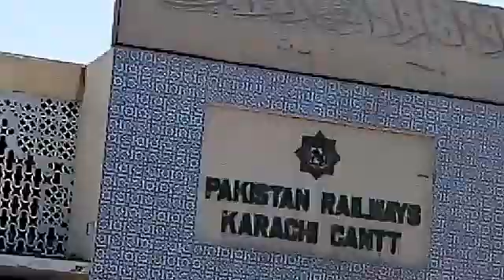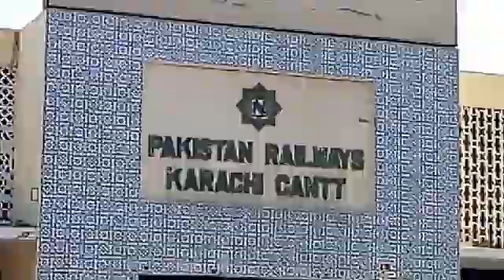train journey|| rail ka safar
Assalamualaikum friends
Main daily different topics per ap k liye video le kr aati hon
Ajki video ka topic he
,Karachi railway station, ,cantt station, ,train journey, ,rail ka safar, ,Pakistan railway,
   Umeed krti hon apko Meri video pasand aaegi
Meri video achi lgi hoto like kijiye
Sath hi lgy bell k nichan per press kijiye ta k Meri daily videos ki notification apko mil sky
Thanks